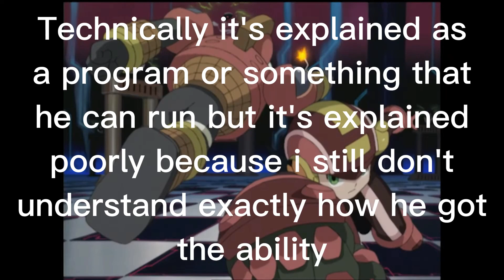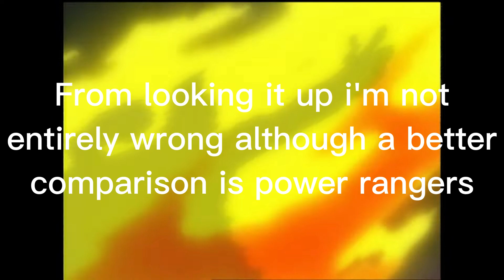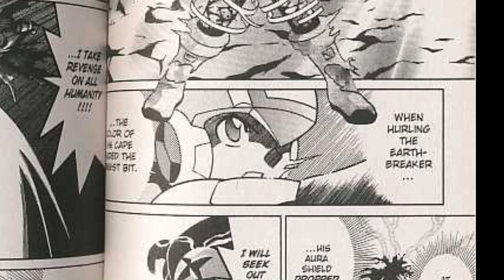Is Mega Man Nt Warrior Worth Watching or Reading?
IF THIS IS ABLE TO GO UP NOTICE THAT THE FIRST MINUT IS CUT OUT BECAUSE OF COPYRIGHT!!
first review, please review the review on whether or not it was helpful